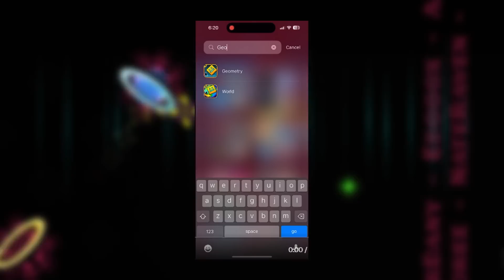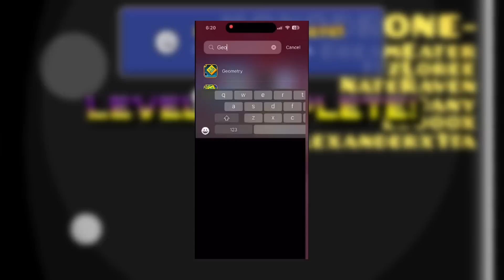¡El Nuevo Problema de Geometry Dash!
Hola amigos en este video les comento sobre un nuevo problema que esta pasando con GD al momento de intentar jugarlo y se trata de un error de ios 17 en su fase beta donde nos da el error de intentar abrirlo como lo que pasaba en anteriores versiones.